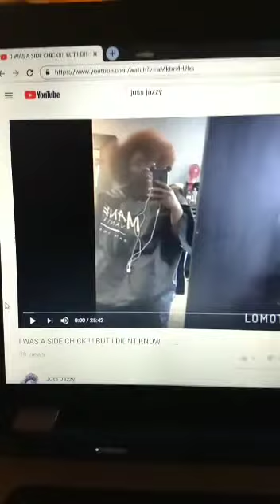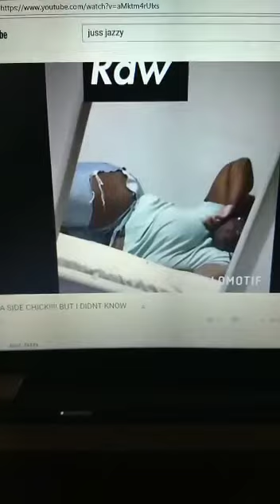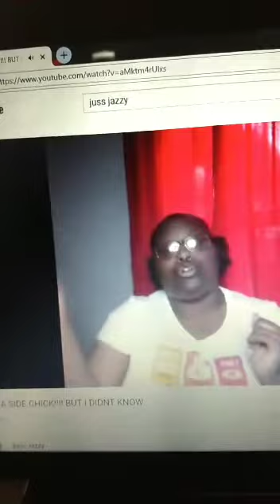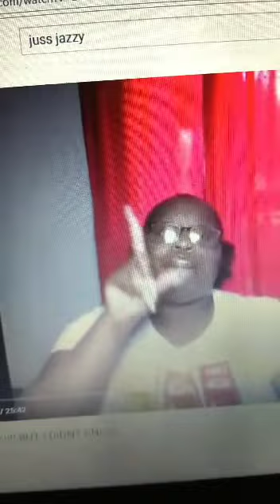Small YouTubers Like Me - Part 5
This is a series I started on my channel last year! Please watch the first four parts linked down below before you watch this video! Thanks!